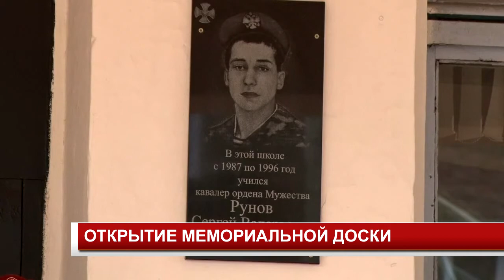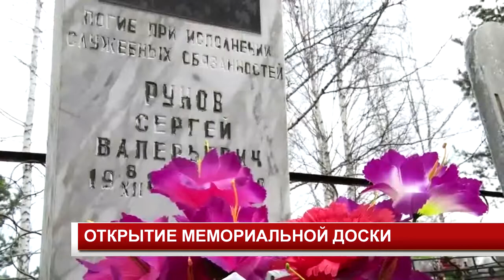ОТКРЫТИЕ МЕМОРИАЛЬНОЙ ДОСКИ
В память об уроженце Канска - Сергее Рунове, который погиб во время Чеченской войны, установили мемориальную доску. Она установлена на здании школы №18.